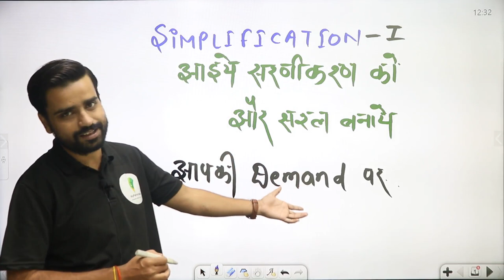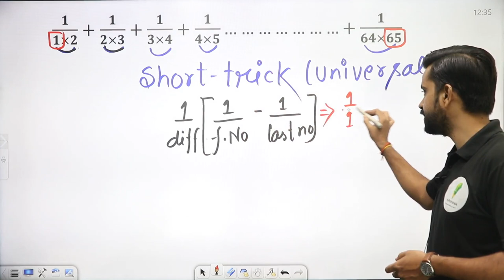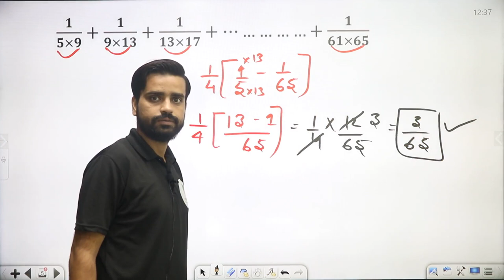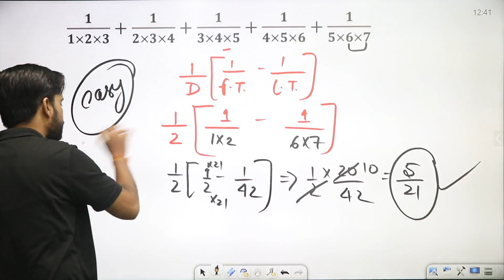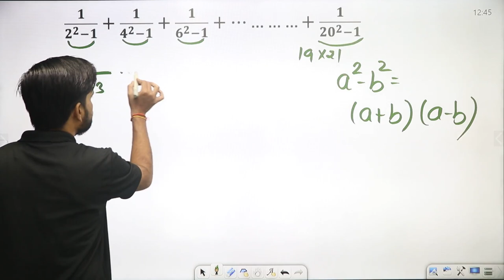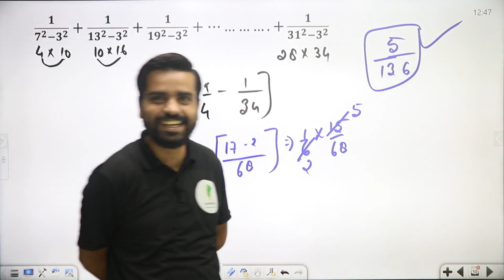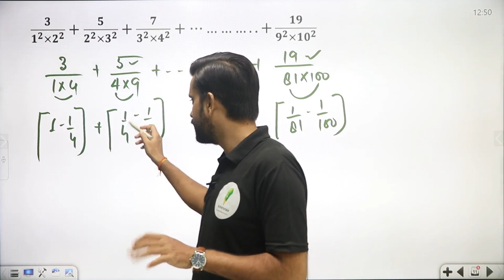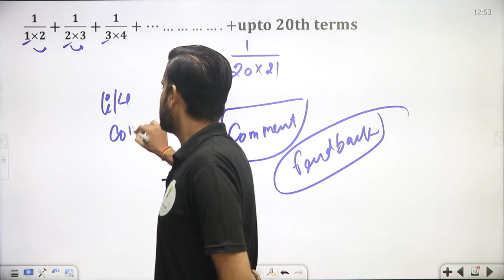RRC Group D || Simplification (सरलीकरण) || कोई भी सवाल मात्र 5 sec में || Anurag sir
______________________🔥Playlist Section🔥_______________________